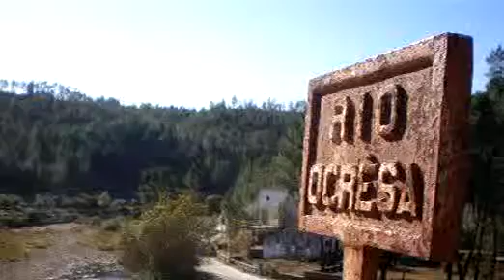LENDA PONTE OCRESA I